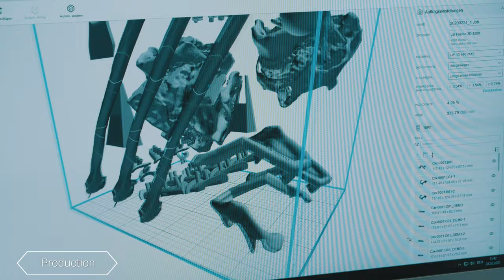CMX Corporate Movie